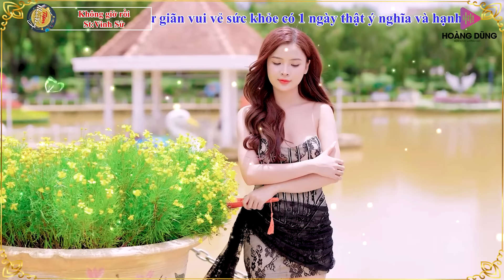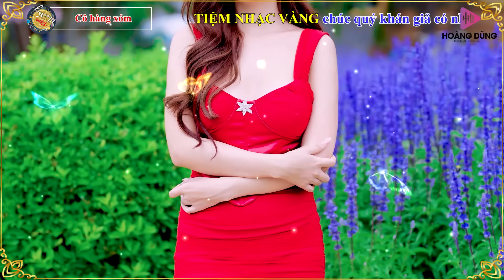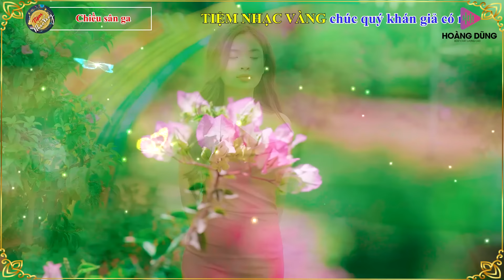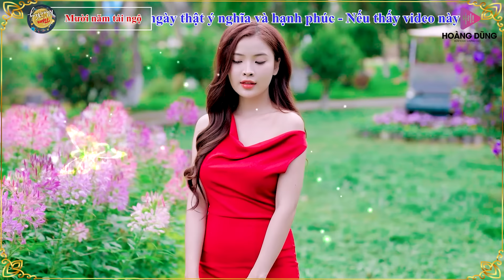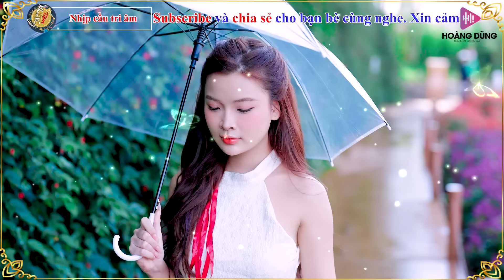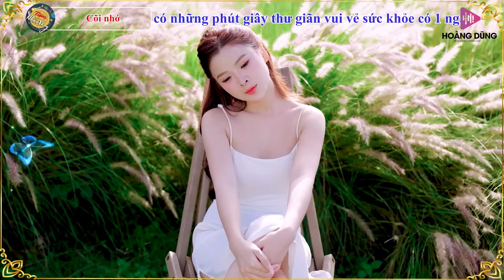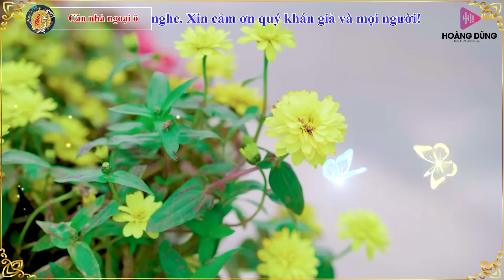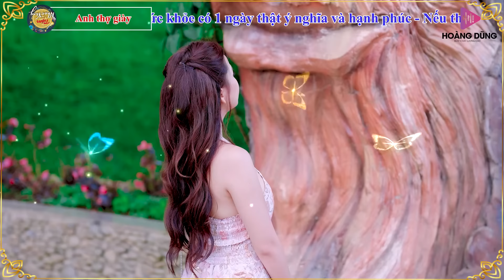LÁ THƯ TIỀN TUYẾN ➤LK NHẠC LÍNH CÔNG TUẤN 2024 Tuyển Chọn✔️TOÀN BÀI HAY Êm Tai Cực Hay Gây Nghiện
Nhạc Phẩm : LÁ THƯ TIỀN TUYẾN ➤LK NHẠC LÍNH CÔNG TUẤN 2024 Tuyển Chọn✔️TOÀN BÀI HAY Êm Tai Cực Hay Gây Nghiện

❖ TIỆM NHẠC VÀNG trân trọng giới thiệu đến quý vị và các bạn yêu dòng nhạc nhạc sống, nhạc trữ tình, bolero, nhạc vàng những bản nhạc tuyệt với nhất cùng nhiều giọng ca để đời hay nhất hiện nay. Chúc mọi người có những giây phút thư thái, thoải mái...sau những ngày làm việc mệt mỏi !

® Bản quyền thuộc về TIỆM NHẠC VÀNG - BEAT CHẤT LƯỢNG CAO @ TD NETWORK
 - Vui lòng không đăng tải lại video này!